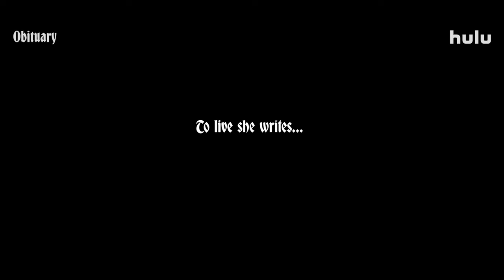Obituary | Official Trailer | Hulu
24-year-old Elvira Clancy adores her job writing obituaries, but lately, she’s been feeling unfulfilled. And when her newspaper falls on hard times, her boss tells her he is unable to keep her on the payroll. Overnight, she finds herself being paid per obituary.

So, when she “accidentally” kills a rude person in the town, she discovers she might have some untapped bloodlust! She relishes using ever more crafty methods to kill off the town’s unpleasant residents — all while making them look like accidents.

Unfortunately, a wrench lands in the works: the newspaper hires a suspicious new crime correspondent with a penchant for conspiracy theories. The worst part? Elvira really, really likes him.

Obituary is streaming November 21 on Hulu.